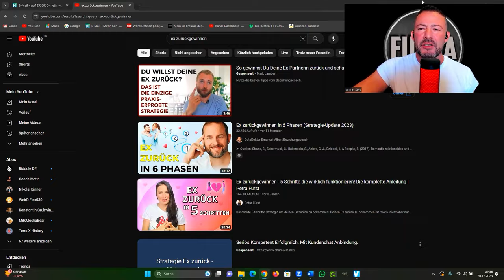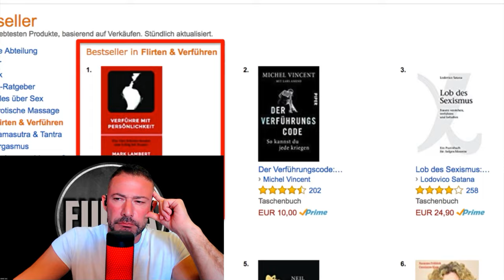Ex zurück gewinnen | Diese Strategie hat sich in der Praxis bewährt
In diesem Video stellen wir eine angeblich bewährte Strategie von Mark Lambert vor, wie du demnach deine/n Ex zurückgewinnen kannst. Dabei gehen wir auch von den gängigen Vorgehensweisen der Verführungskunst aus welche wir auch in unserem Onlineseminar als grundlegende Strategie für Ex zurück eingebaut haben und diese ebenfalls mit Mark Lamberts Ex zurück Strategie vergleichen. Dabei schauen wir, welche Methoden sich in der Praxis tatsächlich, bereits mehrfach bewährt haben und Dir dabei auch wirklich helfen kann, die Beziehung zu deinem/r Ex wieder aufzubauen. Denn Vorsicht: Es gibt immer wieder vermeintliche Strategien, die scheinbar von angeblichen Experten empfohlen werden, aber in Wahrheit nichts bringen. Wir zeigen dir, warum z.B. diese bekannte Strategie vom Herrn Lambert nicht funktioniert und welche Schritte wirklich erfolgversprechend sind.

Wie gehabt, betrachten wir auch auf rein psychologischer Ebene die Kernaussagen des Videos und geben dabei auch Tipps aus unserem Hause. Dabei berufen wir uns, ebenfalls und wie üblich, bei den eingeblendeten Inhalten auf die Fair-Use-Policy von YouTube und auf das Zitatrecht nach § 51 UrhG. Verliere also keine Zeit und schaue dir jetzt das Video an, um herauszufinden, wie du deine/n Ex zurückgewinnen kannst! Viel Erfolg bei deinem/r Ex-Zurück-Strategie!

➤ Willst Du, dass sich ein Mann oder eine Frau wieder Dich verliebt?
➤ Möchtest Du anziehend auf Männer und Frauen wirken oder vielleicht auch wieder attraktiver für Deine oder Deine Ex erscheinen?
(Bitte Rufnummer hinterlassen und Spamordner checken)